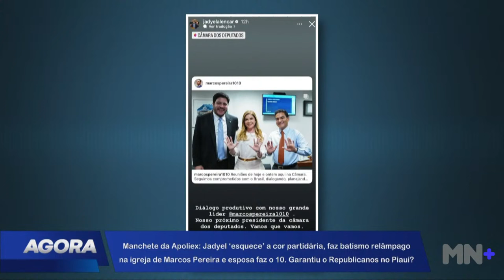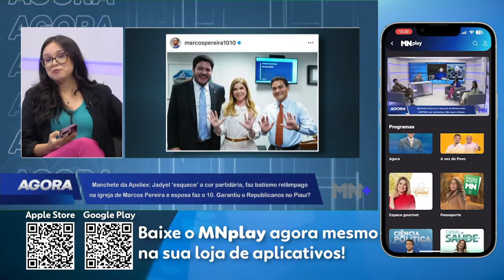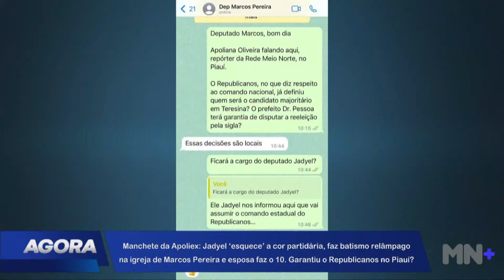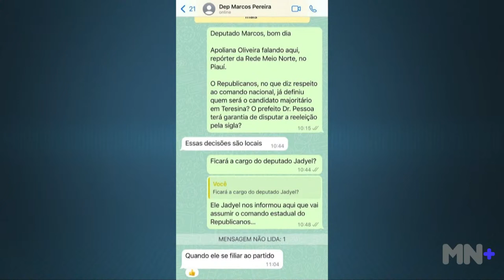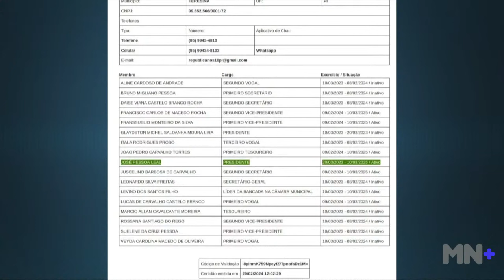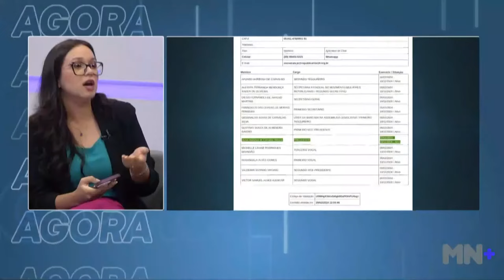Jadiel Alencar esquece a cor partidária e faz batismo relâmpago. Entenda